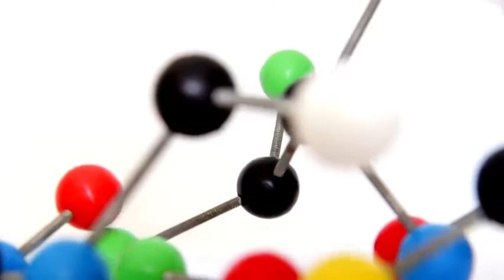Global Linear Alkylbenzene Sulfonate Market Size, Share - Forecasts to 2026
The market report is designed to provide a complete view of the Global Linear Alkylbenzene Sulfonate Market. This business intelligence report has been categorized into qualitative and quantitative insights over the forecast period (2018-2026). The report provides the following market insights which enable the enterprises and consumers to make strategic business decisions-